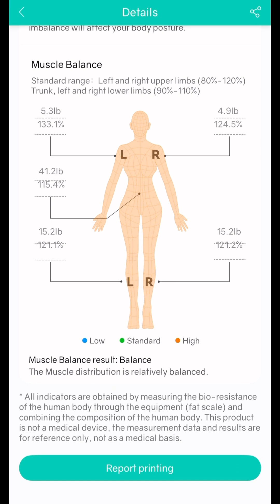Day 26 Smart Scale Challenge | Dopamine Audit for Fitness, HRV & Longevity | RunStar Review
Ever thought about doing a dopamine audit? 🎯

Not all dopamine hits are equal:
 • 🏋️ Hitting the gym → stronger, clearer the next day
 • 🍷 Drinking → fun now, but ruins energy & focus tomorrow
 • 📱 Scrolling/gaming → entertaining, but does it move you closer to your goals?

👉 What if you could gamify dopamine so it actually builds your future?

For me, that’s tracking my biometrics daily with the RunStar Professional Smart Body Fat Scale.
This report is the grade that matters most now — my health report card.

Day 26 rolling into 27 of this challenge:
💙 HRV up
⚡ Daily readiness up
❤️ Resting heart rate down

Only 3 days left — will my stats improve again before Day 30? Let’s find out. 🚀

👉 Runstar Professional Smart Body Fat Scale with 8 Electrodes